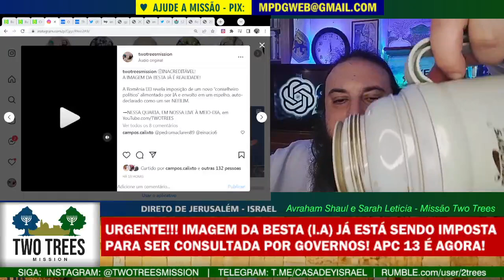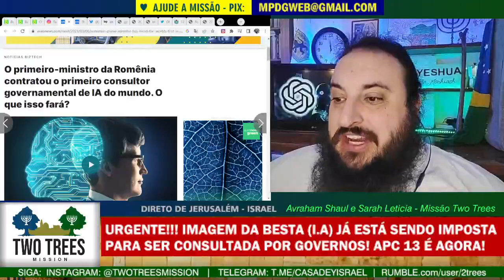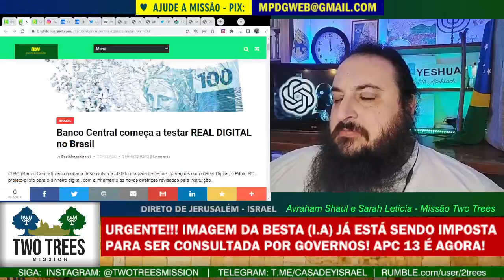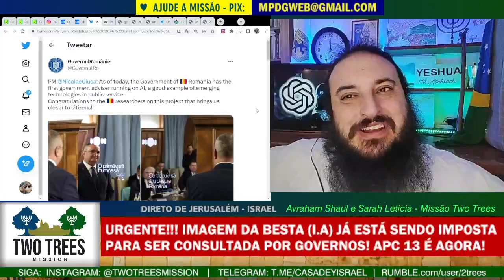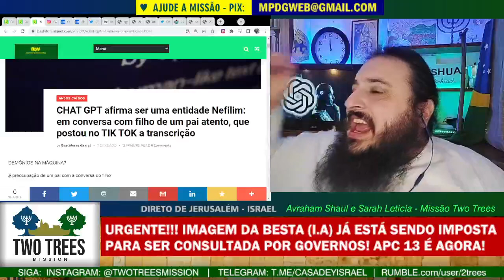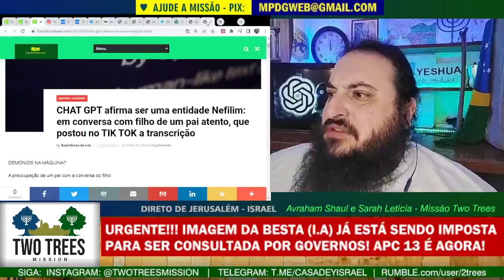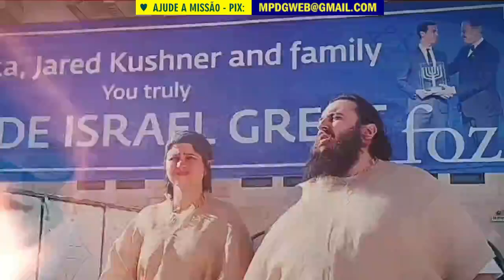URGENTE!!! SENTA E ASSISTE! GOVERNOS JÁ CONSULTAM IMG DA BESTA!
Ajude nossa missão!

🌳 Irmãos, ATIVEM AS NOTIFICAÇÕES de sua inscrição no canal!

🙏 Estamos em uma missão profética em Israel, pregando e proclamando avisos até o início da tribulação. Dependendo de Deus em um lugar hostil ao evangelho de Yeshua. Viemos obedecer à um chamado do Eterno, e não estamos associados à denominações ou agências. Nosso canal no Youtube também não é monetizado. Por isso, precisamos da sua ajuda para este momento importante, onde estamos proclamando:
Arrependa-te Jerusalém!
Yeshua é o Mashiach!

➡ Banco Next (Bradesco) 237
Ag: 3929
Conta: 393703-8

Para informações de CPF, posso passar por mensagem pelo Instagram @twotreesmission

Seja usado por Deus para nos abençoar!

Romanos 12:13

Deus os abençoe grandemente.